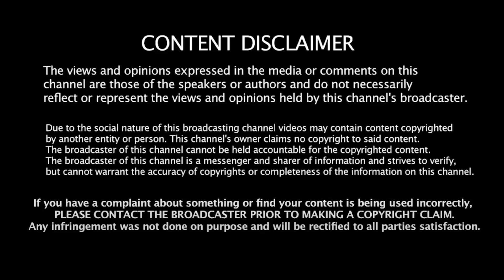கைக்கூலியாக மாறிய தேர்தல் ஆணையம்! | Journalist Mani Interview | Shiv Sena | BJP | Modi | EPS | ADMK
கைக்கூலியாக மாறிய தேர்தல் ஆணையம்! | Journalist Mani Interview | Shiv Sena | BJP | Modi | EPS | ADMK | Udhhav Thackeray | Liberty Tamil